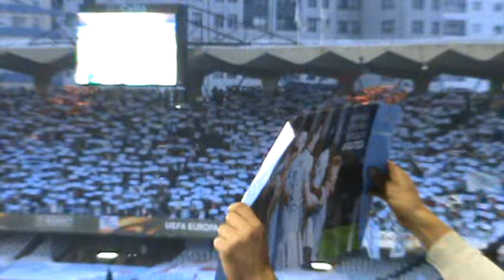UEFA EUROPA LEAGUE--CELTA Y GENK SALTAN AL CAMPO---CELTA-3, GENK-2